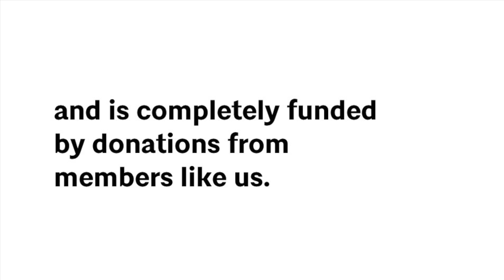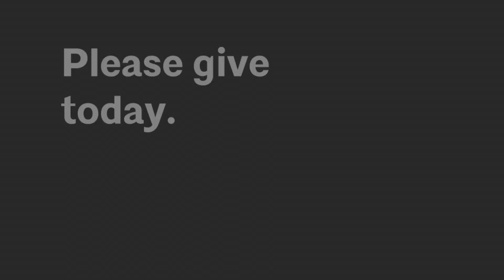Amplify Your Voice AIAVA PAC